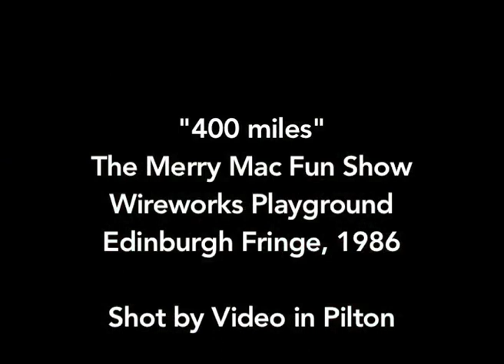Devo Macs!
The Merry Mac Fun Show performing "400 miles" in the Wireworks Playground in the Edinburgh Fringe of 1986.
The show "Macattack" was a review; sketches and songs which mixed political satire with audience participation in a punk style that lampooned Scottish mawkishness, the class divide and Scottish independence.
The group was nominated for the Perrier Award (now called the Edinburgh Comedy Awards) for the second year running.
This was also the first and only nomination (thus far) for a show that was exclusively performed on the street and without a fixed admission fee...
PS In case you are wondering... the song predates the Proclaimers 500 miles by 2 years (during which time the acts shared a stage. In fact two of the Merry Macs did a Proclaimers Tribute act - in 1987!)